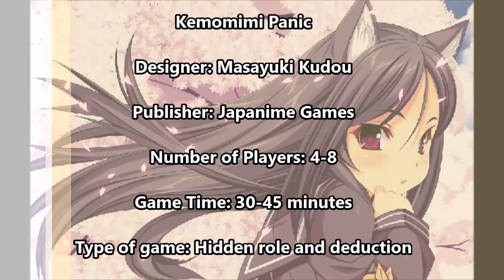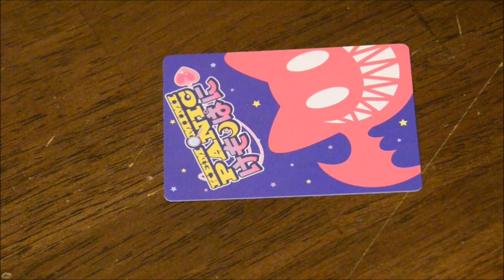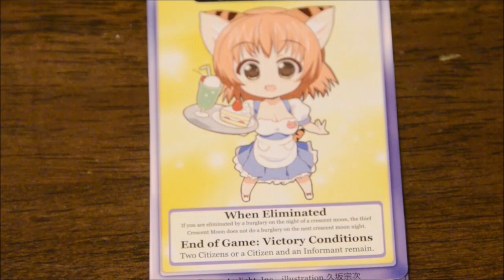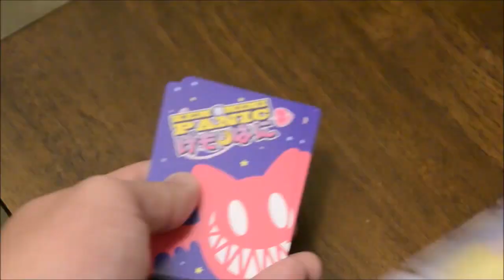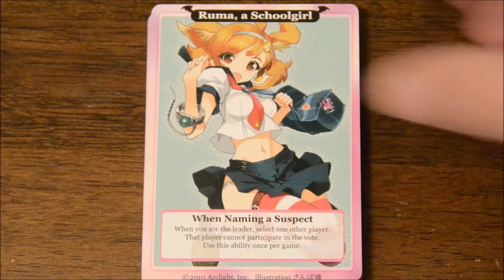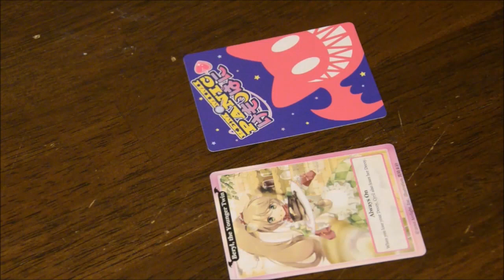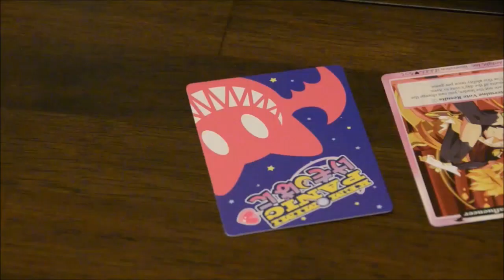Kemomimi Panic review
Check out Board Game Bliss. Get $5 off your first order by using this